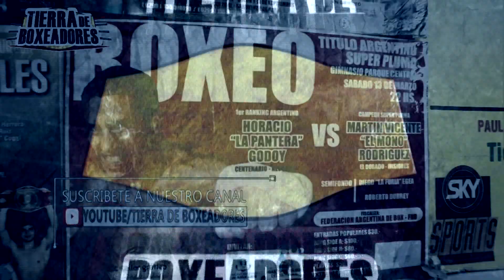Guerra de Campeones 4° Pelea Damian Mene Vs Leandro Matus